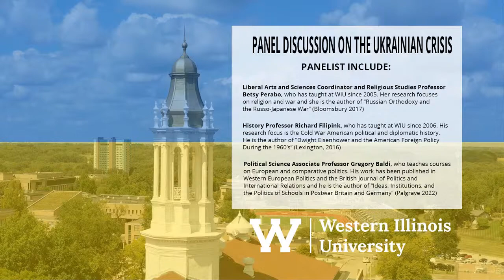College of Arts and Sciences Faculty Panel on the Ukrainian Crisis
The Western Illinois University 2022 College of Arts & Sciences Faculty has collaborated to put on an informational panel to discuss the current political climate surrounding the Ukrainian Crisis. Topics and panelists include:

• Liberal Arts and Sciences Coordinator and Religious Studies Professor Betsy Perabo, who has taught at WIU since 2005. Her research focuses on religion and war and she is the author of "Russian Orthodoxy and the Russo-Japanese War" (Bloomsbury, 2017).

• History Professor Richard Filipink, who has taught at WIU since 2006. His research focus is Cold War American political and diplomatic history. He is the author of "Dwight Eisenhower and American Foreign Policy During the 1960s" (Lexington, 2016).

• Political Science Associate Professor Gregory Baldi, who teaches courses on European and comparative politics. His work has been published in Western European Politics and the British Journal of Politics and International Relations and he is the author of "Ideas, Institutions, and the Politics of Schools in Postwar Britain and Germany" (Palgrave, 2022).